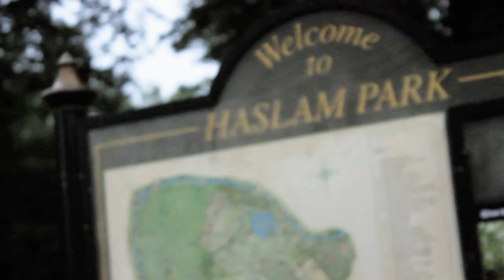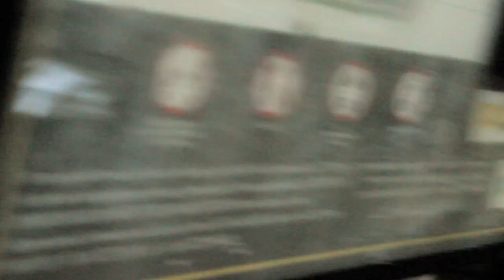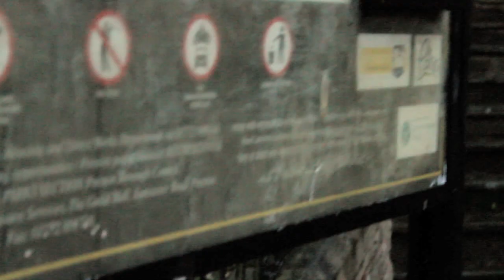DYMedia | Chambo & Giz - Prestons Finest [Net Video] (Produced By. Big P)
Filmed & Edited By DYMedia